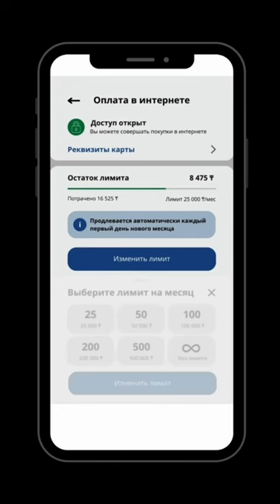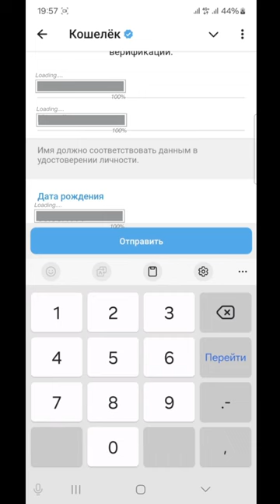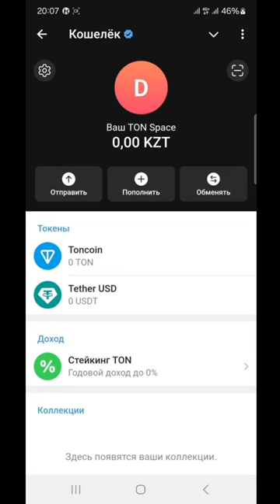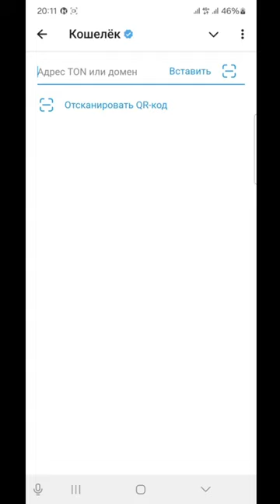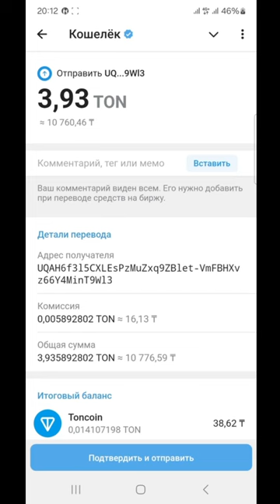ДВОЙНОЙ КОШЕЛЕК, ПОВЫШЕННАЯ БЕЗОПАСНОСТЬ И ДВОЙНАЯ КОНФИДЕНЦИАЛЬНОСТЬ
ДВОЙНОЙ КОШЕЛЕК, ПОВЫШЕННАЯ БЕЗОПАСНОСТЬ И ДВОЙНАЯ КОНФИДЕНЦИАЛЬНОСТЬ: ИНВЕСТИЦИИ ЧЕРЕЗ ТЕЛЕГРАМ И ВОЗМОЖНОСТЬ ЗАРАБОТАТЬ В 100 РАЗ БОЛЬШЕ ЗА ГОД!

В этом видео пояснено, как создать ДВОЙНОЙ кошелек и получить СУПЕРБЕЗОПАСНОСТЬ хранения средств и дальнейшего перевода кому угодно так, чтобы  это не дало никому возможность получить доступ к информации.

ЕСЛИ У ВАС ЧТО- ТО НЕ ПОЛУЧАЕТСЯ, НЕ ТРАТЬЕ ВРЕМЯ: ПРОСТО НАПИШИТЕ ИЛИ ПОЗВОНИТЕ ЕЛДОСУ В ТЕЛЕГРАМ: @Nassipbekov

Для пополнения кошелька в Telegram:
1. Создаете СВОЙ криптокошелек в ТЕЛЕГРАМ.
2. Покупаете по инструкции ТОН. Сначала надо купить минимально 3 ТОН.
3. Затем, после покупки 3 ТОН на ВАШ кошелек, вы можете купить дополнительно еще, например, 50 ТОН, и перевести все на СВОЙ кошелек.
4. После этого, вы пополняете СВОЙ СКРЫТЫЙ кошелек внутри основного кошелька, и начинаете переводы ТОН на МОЙ кошелек по ссылке в инструкции.

1) В телеграм, используйте функцию поиска.
   - Введите @Wallet.

2) Вам необходимо скопировать адрес ссылки кошелька с сайта, на который и следует направить криптовалюту:

В сайте кошелек выглядит так: Toncoin(TON): UQAH6f3l5CXLEsPzMuZxq9ZBlet-VmFBHXvz66Y4MinT9Wl3

   - Нажмите Подтвердить.

@ablyazov_mk (инстаграм)
@ablyazovmk10 (телеграм)